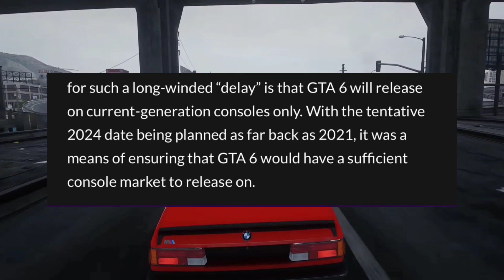Las 3 MEJORES NOTICIAS de PLAYSTATION de HOY !! | GTA 6 NUEVA INFO | Ps4 Ps5 JUEGAZO A PRUEBA GRATIS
ANALIZAMOS VARIAS NOTICIAS DE PLAYSTATION 5 Y PLAYSTATION 4